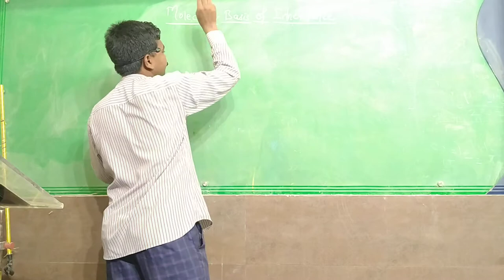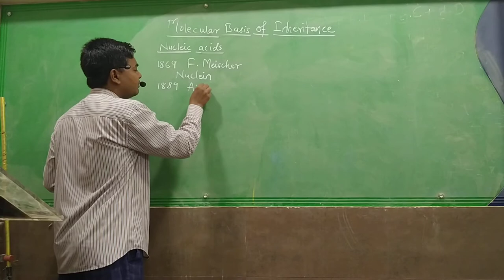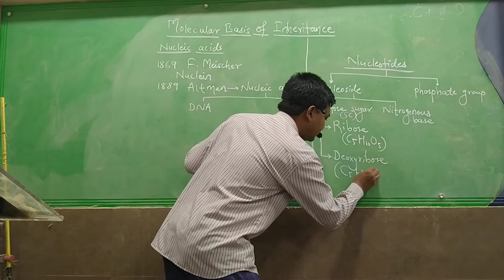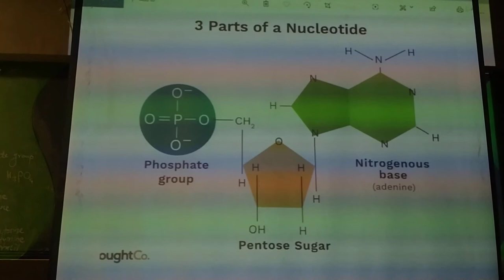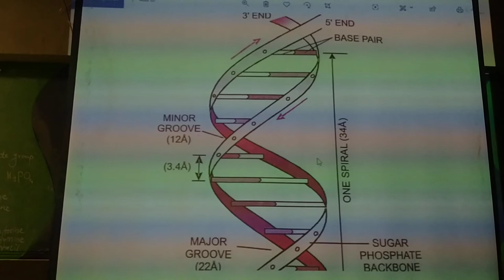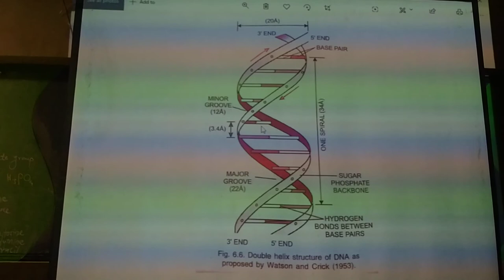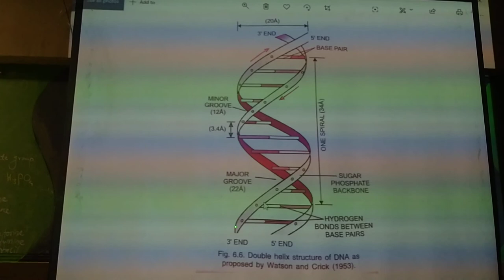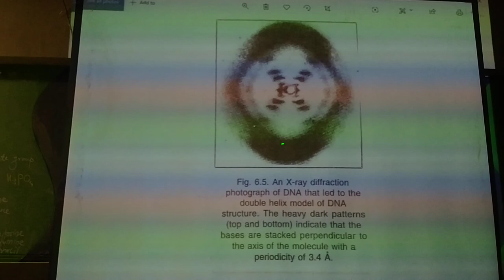MOLECULAR BASIS OF INHERITANCE LECTURE 01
BIOLOGY NEET LECTURE ( MR. NIZAMUDDIN ANSARI)
LECT. RAIS JR. COLLEGE BHIWANDI